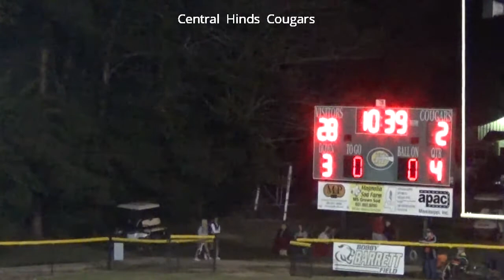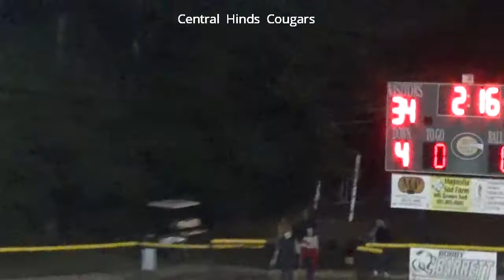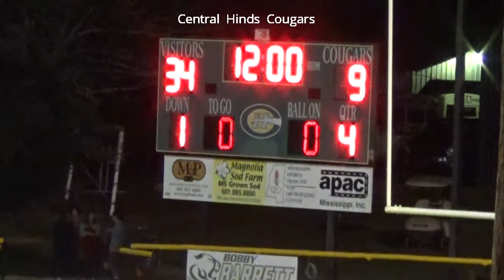Central Hinds Live Stream